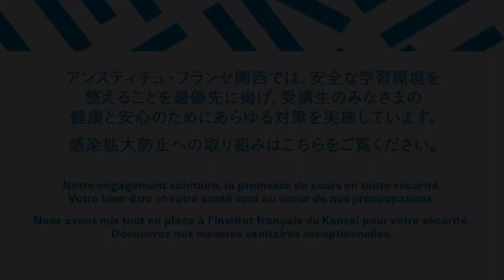新型コロナウィルス感染防止 衛生管理マニュアル